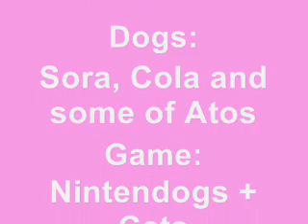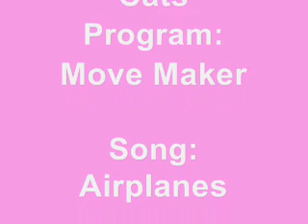ѕσяα~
^^ I luw herr!!♥